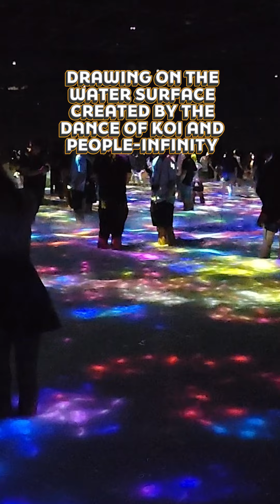SanTayoNXT: teamLab Planets Tokyo, Japan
Planning your trip to Japan? Mukhang ito na ang kukumpleto sa itinerary mo!

SanTayoNXT na pasyalan, event, kainan, o travel destination? Let us know, Kapamilya!